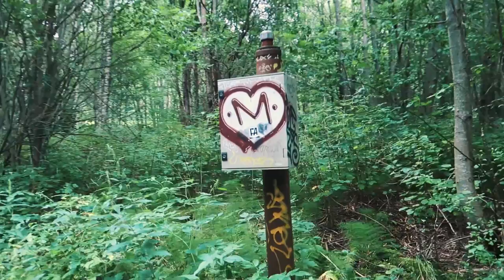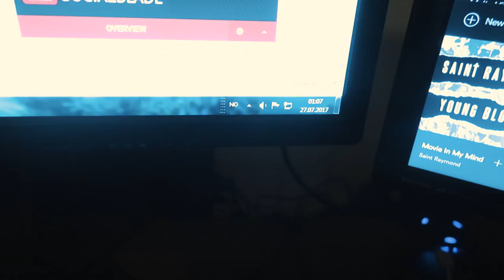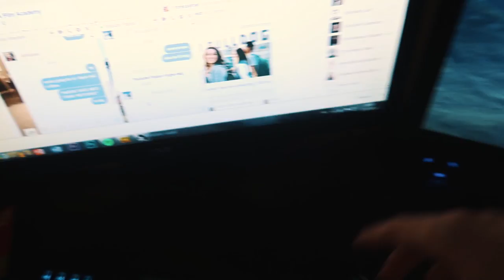IMORGEN SKJER DET!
I DAG MØTER JEG ANNA, HELENA OG DANIEL!!!